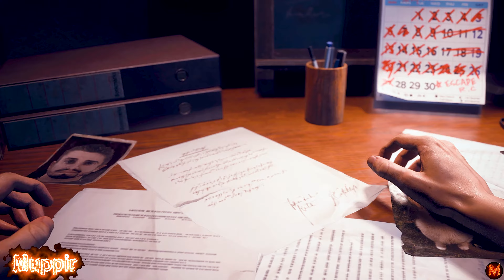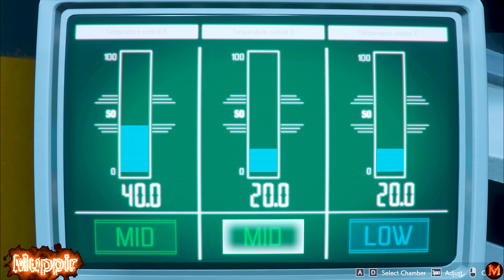Resident Evil Remake 3 Jill College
Author: Aerosmith
Spawn Created by Marcos RC